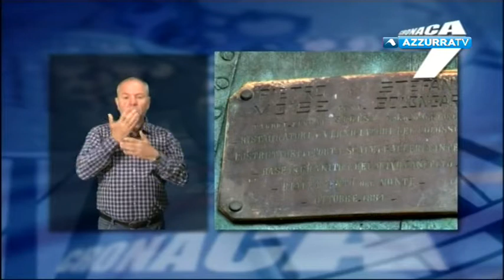Cronaca 7 - del 29 aprile 2017